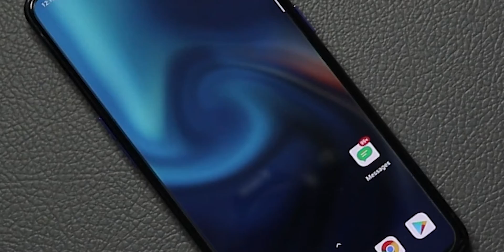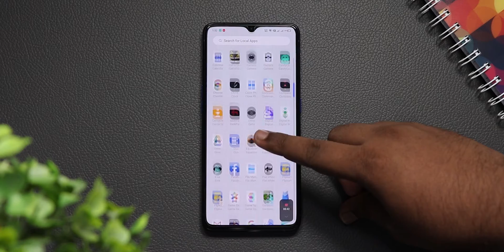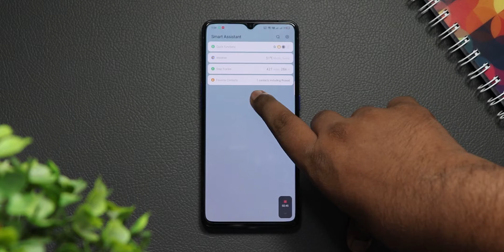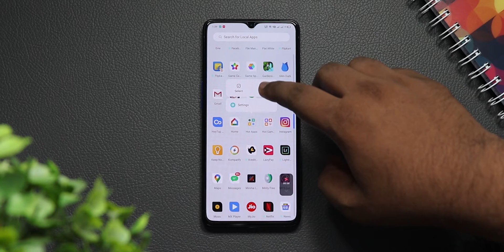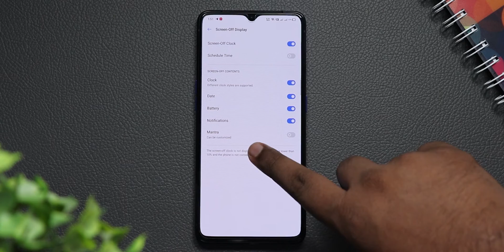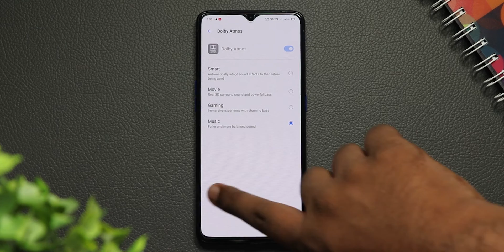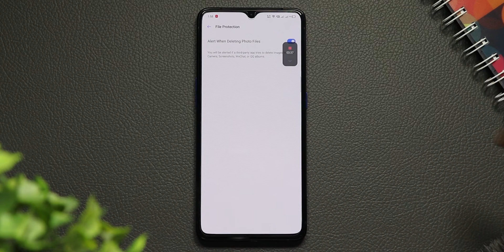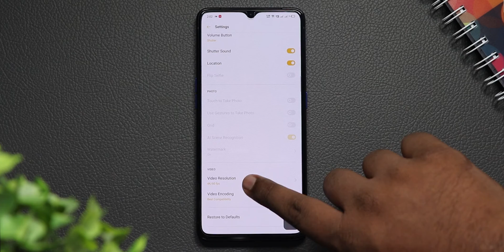Realme UI(New Version) Ft Realme X2 Pro - Still Not Stockish!! (தமிழ்|Tamil)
here is the video about latest realme ui
this video gives the complete features of realme ui based on android 10

Music credits